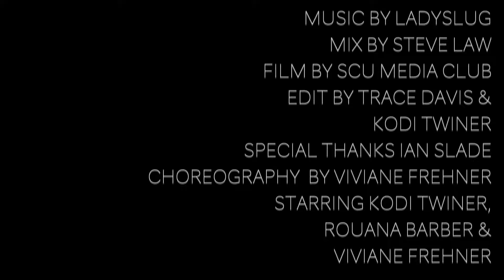The Foe, The Faux - LADYSLUG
MIX BY STEVE LAW

FILM BY SCU MEDIA CLUB

EDIT BY TRACE DAVIS &
KODI TWINER

SPECIAL THANKS IAN SLADE

CHOREOGRAPHY BY VIVIANE FREHNER

STARRING KODI TWINER,
ROUANA BARBER &
VIVIANE FREHNER

Vocals - Kodi Twiner
Keys - Luke Rosten
Guitar - Mr. Chris Hall
Bass - Ben Jackson
Drums - Samuel Schlenker